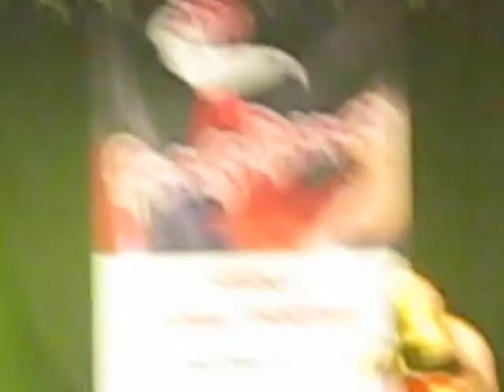esibizione hip hop i ragazzi di honey san salvatore di fitalia me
. Violet+anto barcellona 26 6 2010